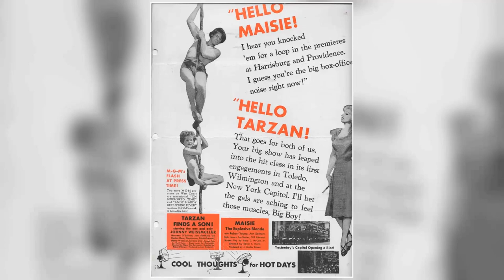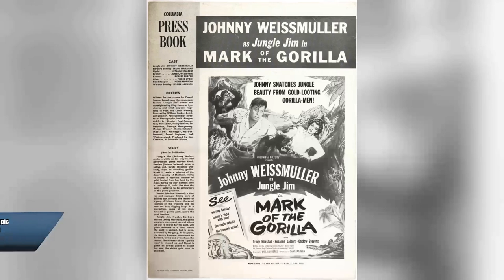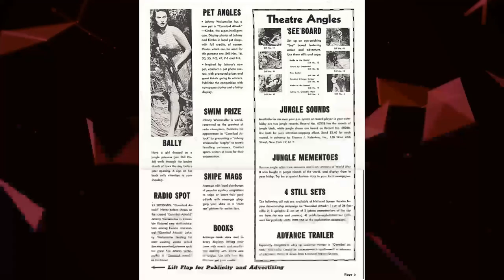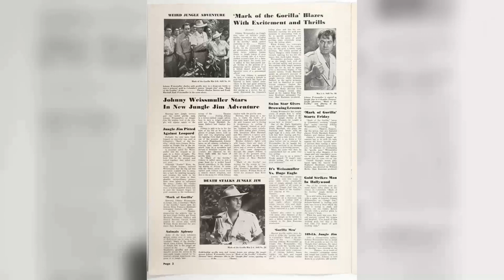Johnny Weissmuller's Co-Stars Confirm the Truth About His Bad Temper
Welcome, classic movie aficionados! 📽️ Today, we pay homage to Johnny Weissmuller, a true legend of the silver screen. 🌟

From timeless romances to thrilling adventures, Johnny Weissmuller's versatile performances have left an indelible mark on cinematic history. 🎥

Join me as we delve into the enchanting world of Johnny Weissmuller, discovering the trials and triumphs that shaped their journey to stardom.

🎬 Lights, camera, and let's celebrate the magic of Classic Hollywood with Johnny Weissmuller as our shining star! ✨🎭
Filmography:
Won Ton Ton: The Dog Who Saved Hollywood
The Great Masquerade
The Phynx
Jungle Jim
Devil Goddess
Jungle Moon Men
Cannibal Attack
Jungle Man-Eaters
Killer Ape
Valley of Head Hunters
Savage Mutiny
Voodoo Tiger
Jungle Jim in the Forbidden Land
Jungle Manhunt
Fury of the Congo
Pygmy Island
Captive Girl
Mark of the Gorilla
The Lost Tribe
Jungle Jim
Tarzan and the Mermaids
Tarzan and the Huntress
Swamp Fire
Tarzan and the Leopard Woman
Tarzan and the Amazons
Tarzan's Desert Mystery
Stage Door Canteen
Tarzan Triumphs
Tarzan's New York Adventure
Tarzan's Secret Treasure
Rodeo Dough
Tarzan Finds a Son!
Tarzan Escapes
Tarzan and His Mate
Tarzan the Ape Man
The Big Splash
Glorifying the American Girl
The Great Masquerade
The Phynx
Jungle Jim
Devil Goddess
Jungle Moon Men
Cannibal Attack
Jungle Man-Eaters
Killer Ape
Savage Mutiny
Voodoo Tiger
Jungle Manhunt
Pygmy Island
Captive Girl
The Lost Tribe
Jungle Jim
Swamp Fire
Tarzan's Desert Mystery
Stage Door Canteen
Tarzan Triumphs
Tarzan's Secret Treasure
Rodeo Dough